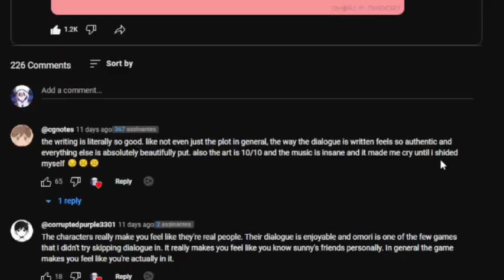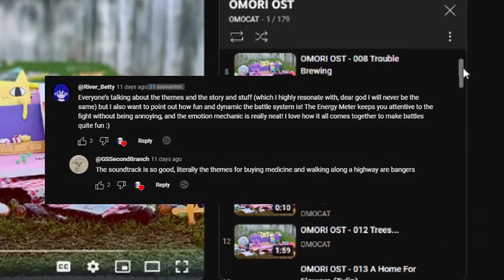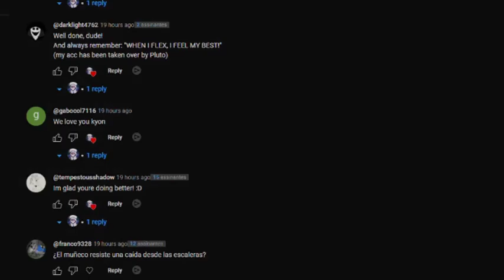Reasons to play OMORI: what is OMORI?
Why should anyone play omori?

In this video I asked for help from my subscribers so that we could try to convince and say reasons why you can play the OMORI game.